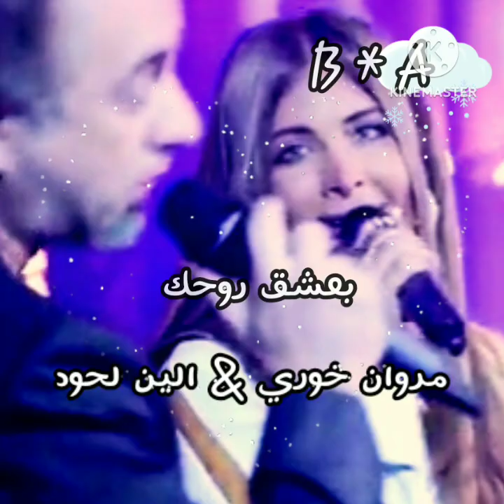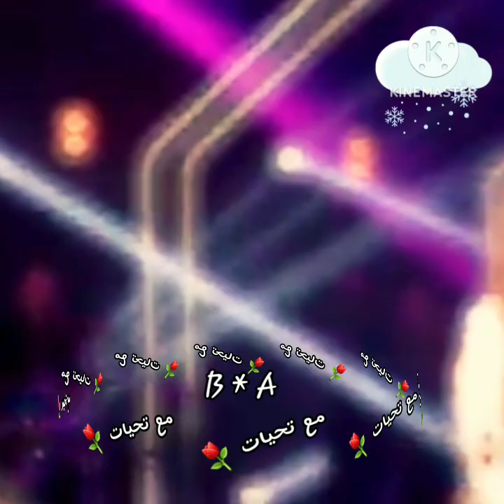مروان خوري & الين لحود ..بعشق روحك 🍁 B * A 🍁